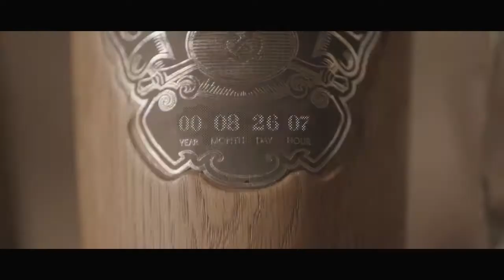CHIVAS REGAL SUCCESS IS A BLEND IOT BOTTLE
Voice over for Chivas Regal